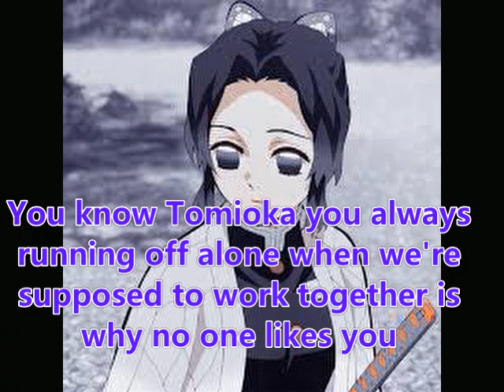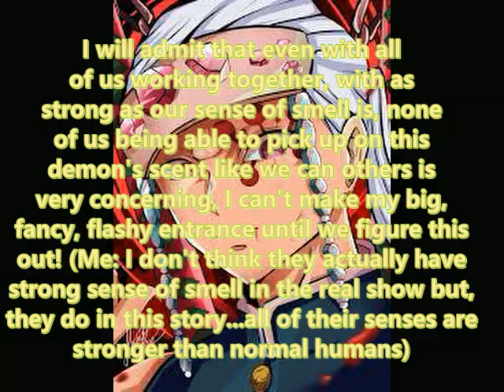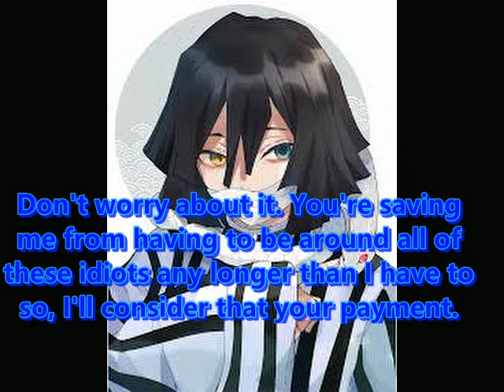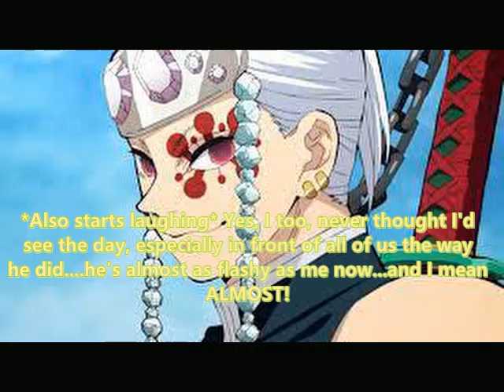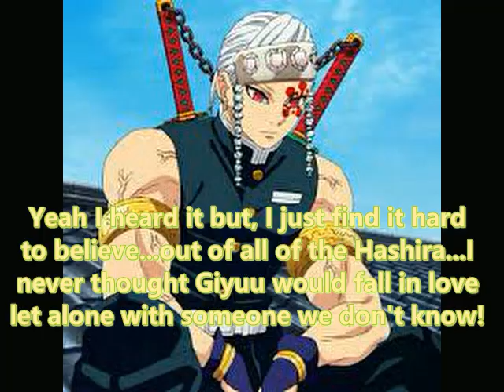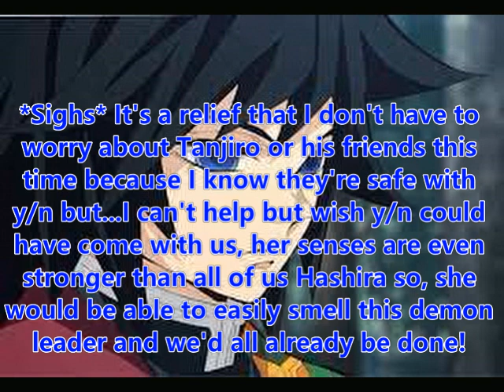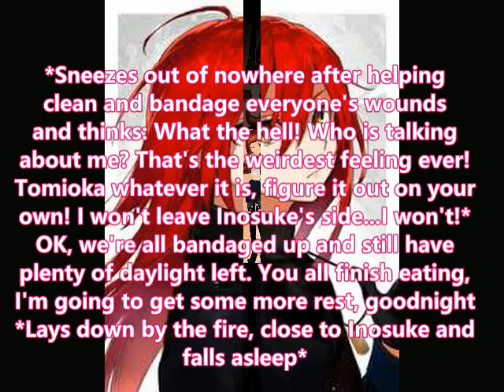Inosuke x y/n episode 8